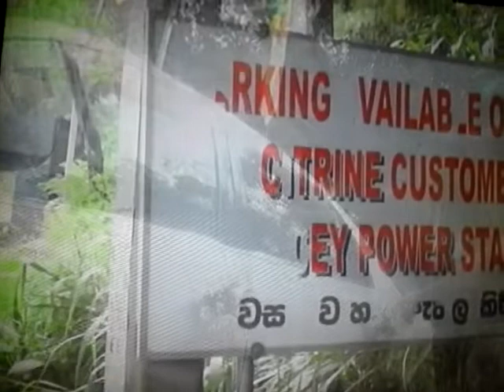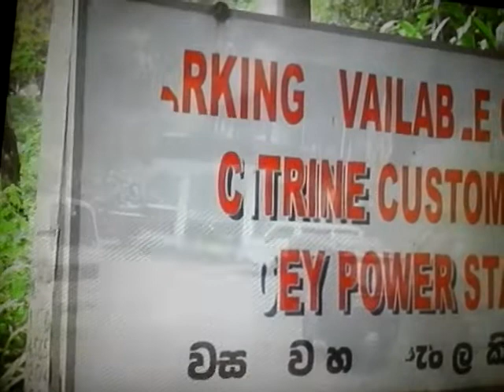citrine hotel wedding belihuloya,